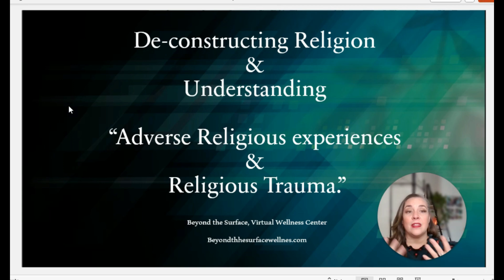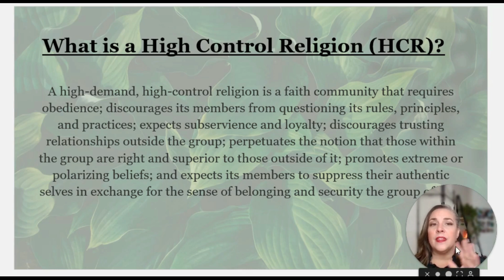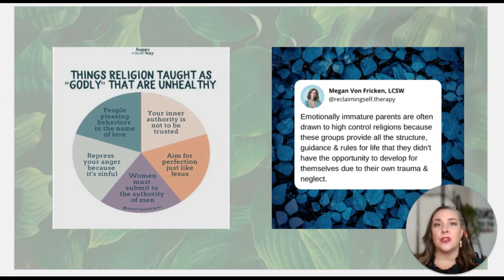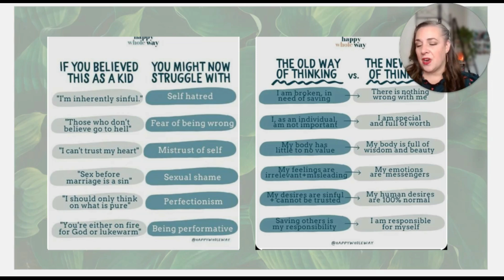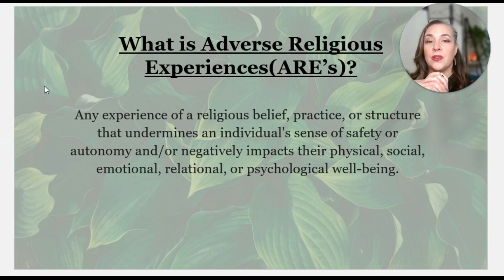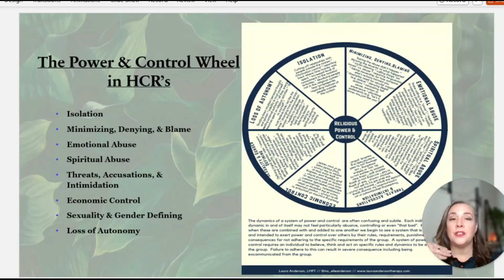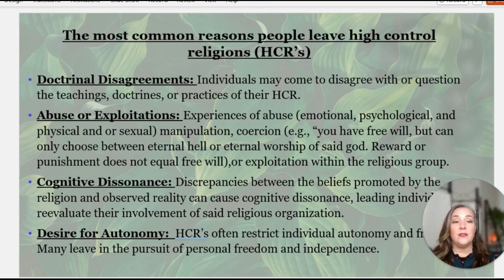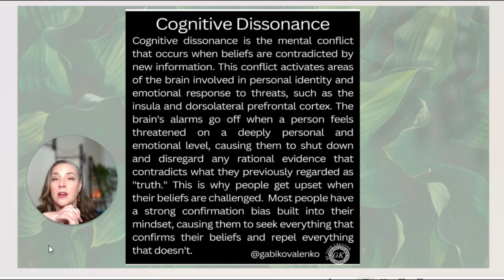Religious Deconstruction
Join us on a journey to undrstanding Religious Trauma and Donstruction. This video is a shortened version of our two-part workshop that includes worksheets, extensive commentary, and reference guides. You can purchase the whole workshop for $35.00 @beyondthesurfacewellness as of June 2nd 2024.

Religious trauma results from an event, series of events, relationships, or circumstances within or connected to religious beliefs, practices, or structures that is experienced by an individual as overwhelming or disruptive and has lasting adverse effects on a person’s physical, mental, social, emotional, or spiritual well-being."  Religious trauma (adverse religious experiences) is often an overlooked and complicated topic. It leaves its victims with many issues such as, lack of self love, loss of trust in their own body and intuition, strong fear of hell and damnation, betrayal, emotional trauma, feelings of being stigmatized, anxiety, depression, and much more.  If you or someone you know struggles with religious trauma and or spiritual wellness, I would love to help you on your journey. I myself was a victim of emotional religious trauma and have been trained in healing religious trauma and Spirituality.  Heal from the beliefs and actions that society, religion, or others have put on you. Regain your self love today, and schedule your first session today!

Benefits of Religious Trauma Coaching:
~Better Understanding of Experiences     ~Create New Habits & Patterns     ~Cope with Overwhelming Emotions

Welcome to Beyond the Surface, your gateway to a transformative and holistic wellness experience in the virtual realm. At Beyond the Surface, we believe that true well-being extends far beyond the physical, delving into the realms of mind, spirit, and emotion. Our virtual wellness center is a blend of diverse modalities, designed to offer a comprehensive approach to healing for the collective.  Our multimodal approach recognizes the interconnectedness of various healing practices, allowing you to craft a personalized wellness journey that resonates with your unique needs. Whether you seek the tranquility of meditation, the rejuvenation of yoga, the insights of mindfulness, or the balancing effects of energy work, our packages are tailored to support your individual wellness journey.